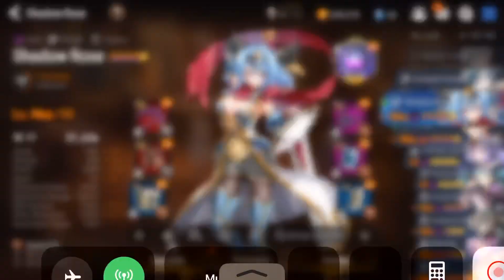1 Minute Banshee Team?! Epic Seven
Hey guys this is my current banshee 11 team.